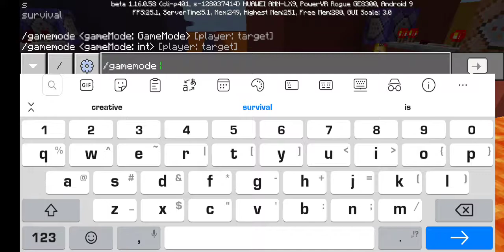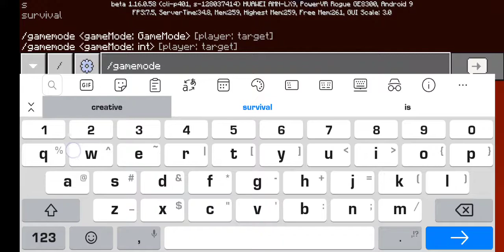Play lava escape in minecraft #2